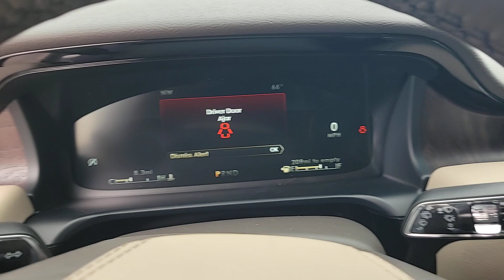2023 Lincoln Aviator Reserve FL Orlando, Winter Park, Windermere, The Villages, Deland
New 2023 Lincoln Aviator Reserve available at Parks Lincoln located in 3505 US-17, Longwood, FL, 32750. Servicing the Orlando, Winter Park, Windermere, The Villages, Deland area.

Go home happy with the  2023  Lincoln Aviator. Presenting a new level of refined capability: the Aviator. This luxury mid-size SUV delivers spacious seating for up to 7, a premium entertainment system, lush interior details, and a standard suite of driver assist tech. All you need to do is relax and enjoy the drive. The following are some of this vehicles highlighted options: Pre-Collision System, Lane Departure Warning, Panoramic Roof, Keyless Entry, HANDS-FREE LIFTGATE, Sun/Moonroof, Navigation System, Power Liftgate, Lane Keeping Assist, Remote Engine Start. Get serious about your style. Get behind the wheel of this sophisticated Aviator. Come in for a fun and easy test drive. Our team will make it the best part of your day.